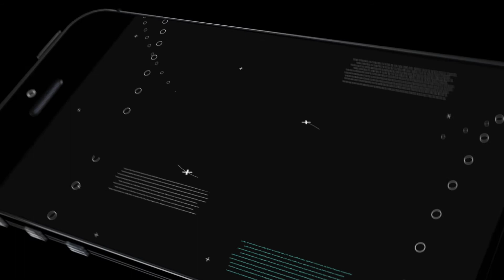47 - On The Grind (Audio)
Produced By Epik Beats
Mixed & Mastered By Midw3st Classic a.k.a. DJ Dio
Lyrics By Miguel "47" Medina
Recorded At HotShot2Star power Studios
A Vampire Clan For Vampire Ent. Poduction
Promotional Use Only 2018